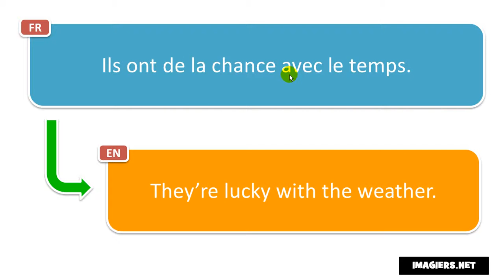Learn French phrases # Ils ont de la chance avec le temps